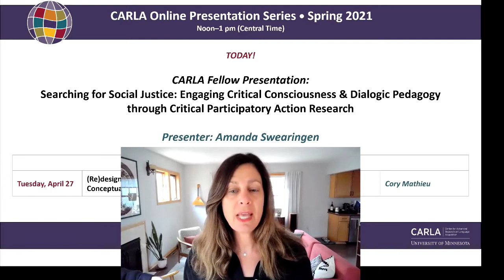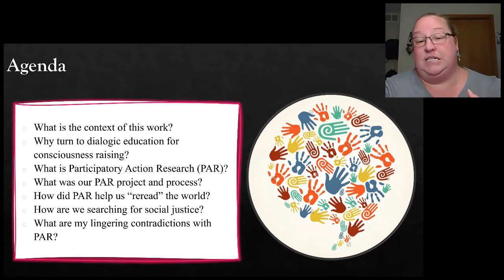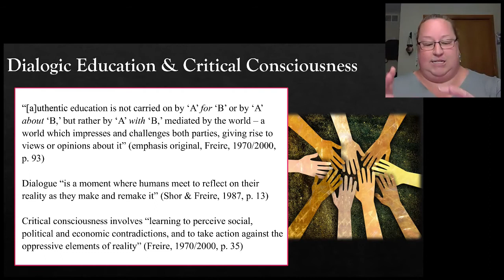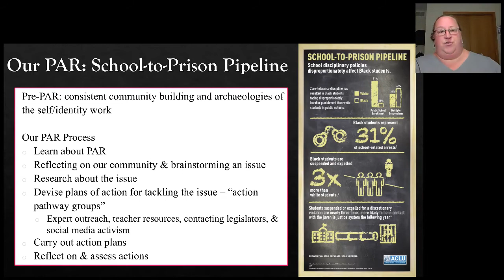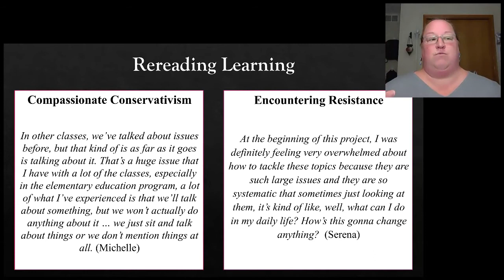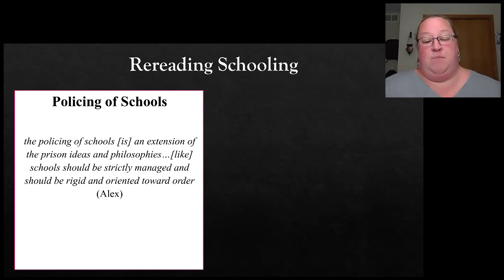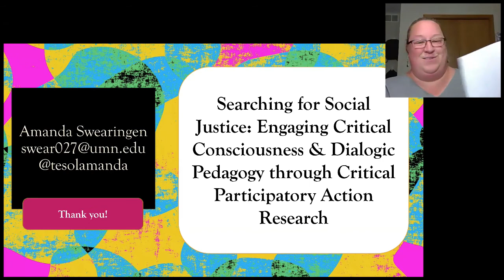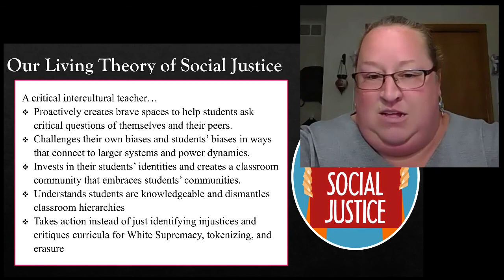Searching for Social Justice: Engaging Critical Consc. & Dialogic Pedagogy through Critical PAR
CARLA Fellow Presentation:
“Social justice” has become a major emphasis in education, so preparing pre-service teachers to develop praxis aimed at educational equity has driven many contemporary trends in teacher preparation programs. However, questions remain about how teacher educators can facilitate pre-service teachers’ consciousness raising on the conceptualizations and practicalities of teaching for liberation. This presentation examines the ways one teacher educator worked alongside her pre-service English language teachers to reimagine their classroom as a site of dialogic education (Freire, 1970) through a Critical Participatory Action Research (CPAR; Kemmis, McTaggart, & Nixon, 2014) project on the School-to-Prison Pipeline that challenged participants to actively engage in critical explorations of themselves as both intercultural humans and teachers from a lens that extended beyond the walls of their classroom. Through CPAR, participants deconstructed traditional top-down knowledge dissemination pathways and became responsible for and responsive to their own complex journeys of discoveries of who they are as critical teacher-scholars in their sense-making of “social justice.” Implications for the potentials of CPAR as a “practice-changing practice” (Kemmis et al., 2014, p. 2) in language teacher preparation are discussed.

Presenter: Amanda Swearingen is a Ph.D. student in Second Language Education at the University of Minnesota. Her research explores pre-service teachers’ developing identities as critical intercultural scholars and pedagogues and the ways teacher preparation curriculum engages with critical intercultural communication.

This presentation is cosponsored by the Second Language Education Program in the Department of Curriculum and Instruction.